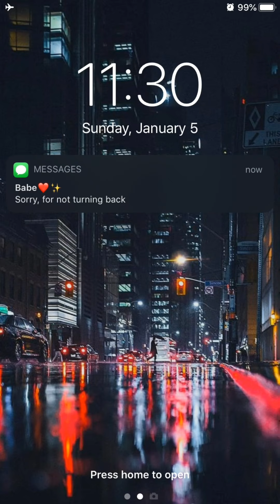Sorry by The Rose but you’re listening to it after a breakup.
Hello!!  It’s late where I live but hey, why not make a video :)